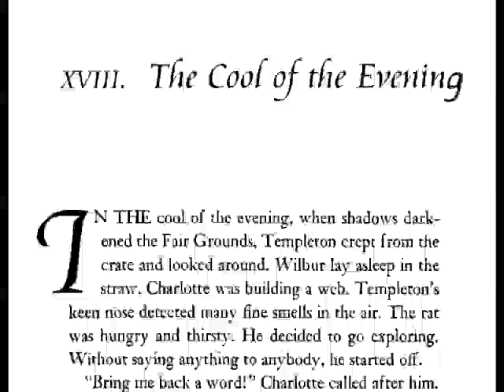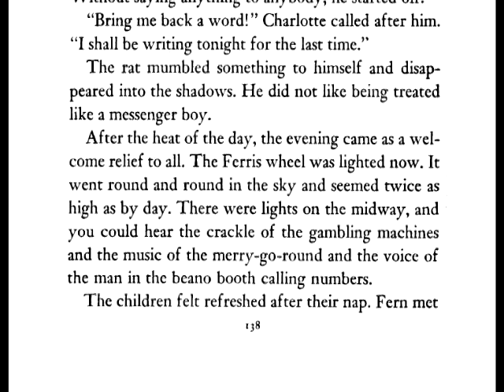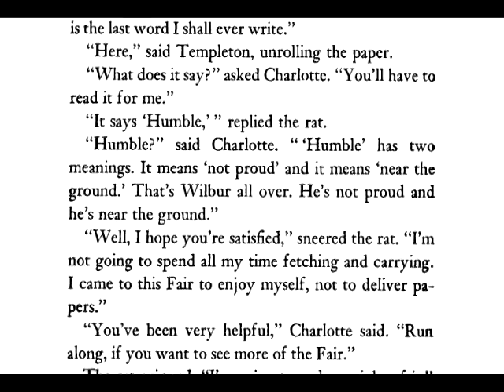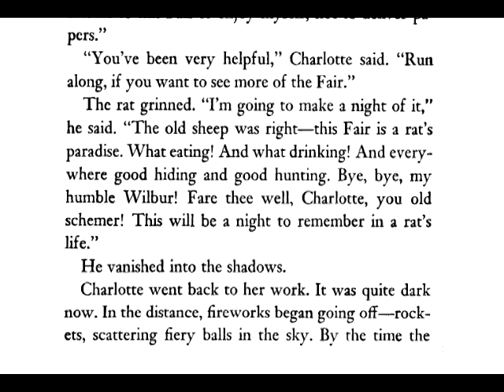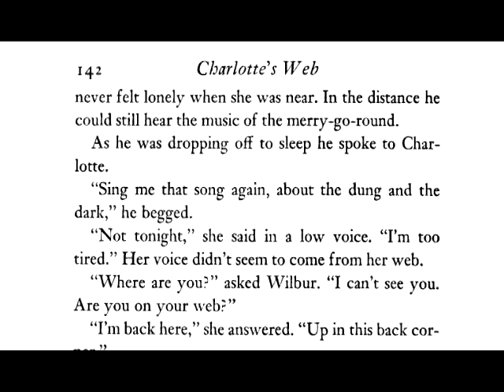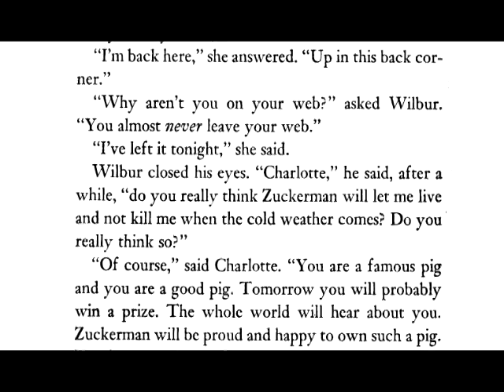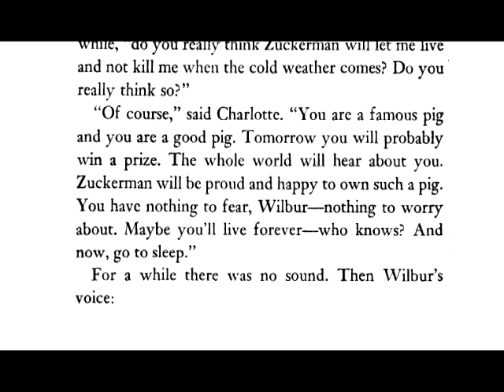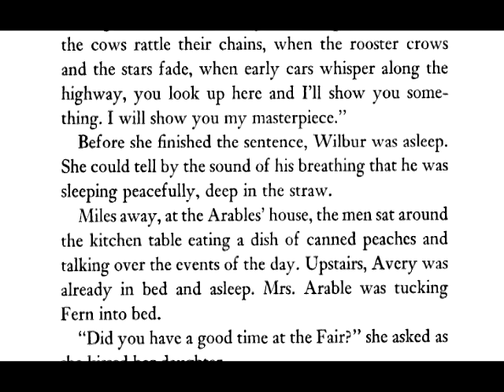Charlotte's Web Chapter 18 by E.B. White read by Grandpa Tom